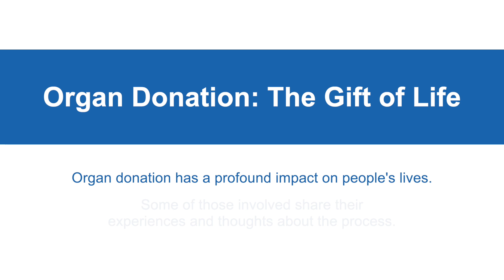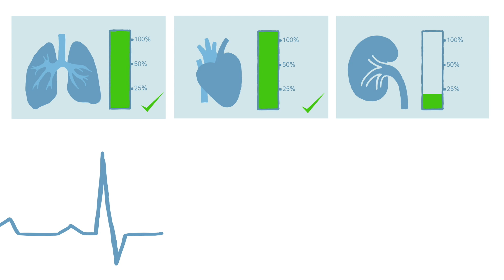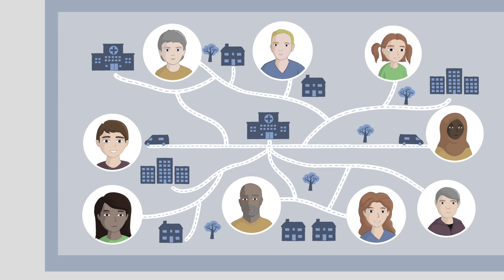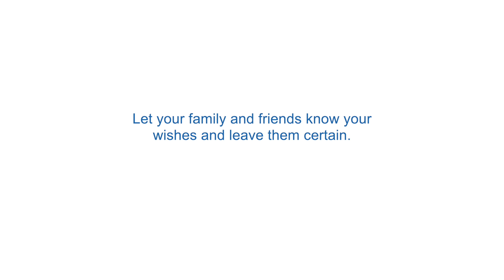Organ donation | The gift of life